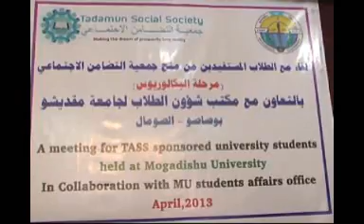WARKA HEY,ADA TADAAMUN BY AXMED NAASIR